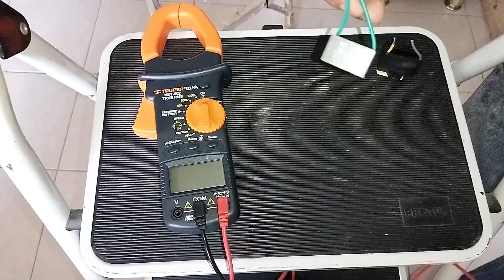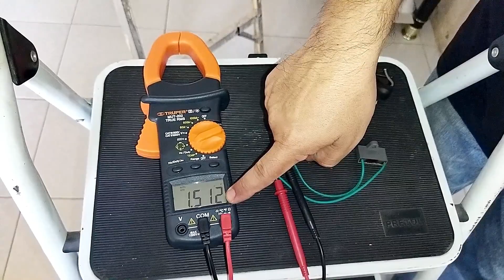⚡ Cómo Cambiar el CAPACITOR de un Ventilador de Techo (Instalaciones Eléctricas Residenciales) 💡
Cambiamos el capacitor cuando el ventilador de techo está girando muy lento. Al reemplazar el capacitor original, debe ser por otro de la misma capacidad. De lo contrario se puede quemar el bobinado.
Los capacitores quemados en los ventiladores de techo decorativos, son un problema más o menos común en las instalaciones eléctricas residenciales.

Resumen de contenido:
0:00 Introducción.
0:50 Implementos de seguridad.
1:12 Retirando las lámparas del ventilador.
2:10 Localizando el capacitor.
2:44 ¿Qué hacer si no conseguimos un capacitor idéntico?
3:33 Cómo comprobar un capacitor con un multímetro.
4:50 Armando el capacitor doble.
5:10 Cómo cambiar el capacitor de un ventilador de techo.
6:11 Probando el ventilador.
6:27 Características de los capacitores dobles.
6:46 ¿Cuál es la función del capacitor en los ventiladores de techo decorativos.
7:56 Valores del capacitor a remplazar.
8:24 Aparatos que también usan capacitores.

Las herramientas y el equipo usados en el video:
* Casco de seguridad
* Guantes talla chica
* Guantes talla mediana
* Guantes talla grande
* Zapatos dieléctricos
* Multímetro digital
* Desarmadores dieléctricos
* Pinza pelacables automática

* PLATÍCAME EN LA SECCIÓN DE COMENTARIOS si tienes alguna duda sobre cómo cambiar el capacitor de un ventilador de techo.